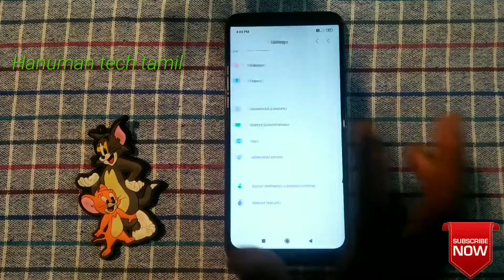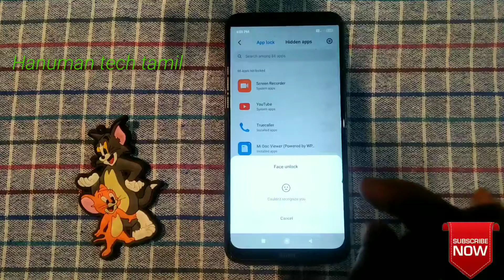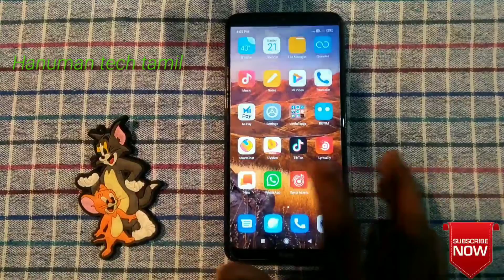How to enable app lock in redmi mobiles tamil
It is useful for redmi user